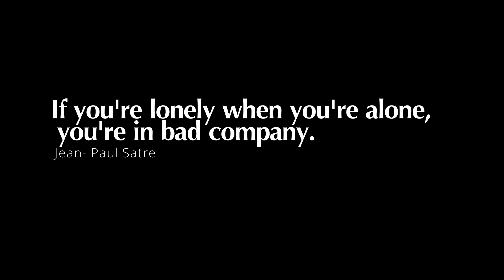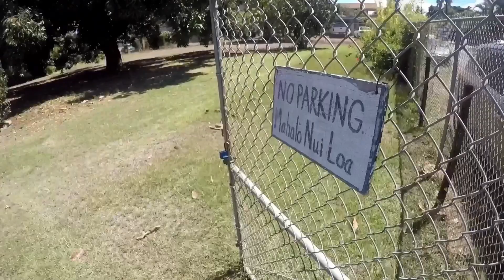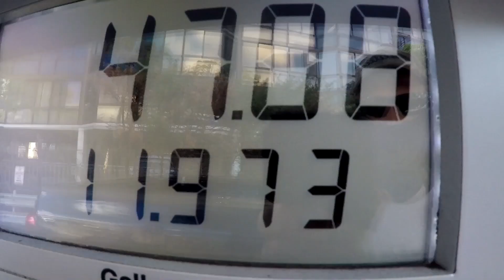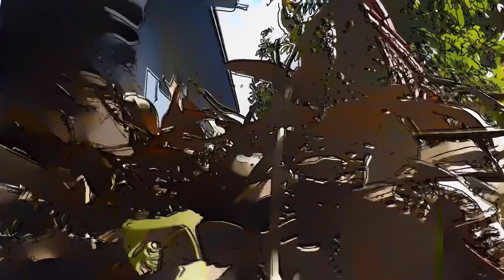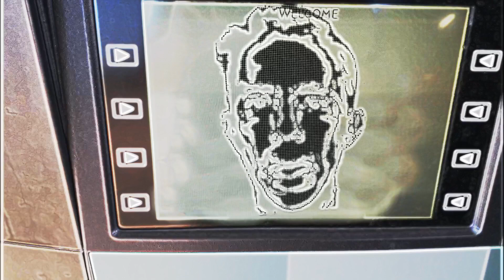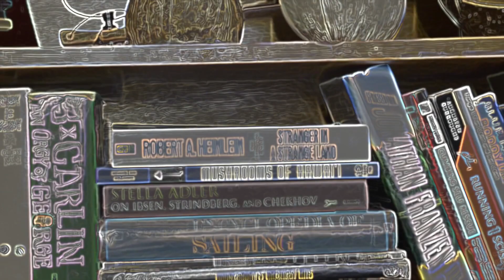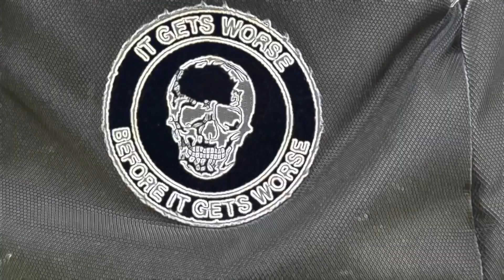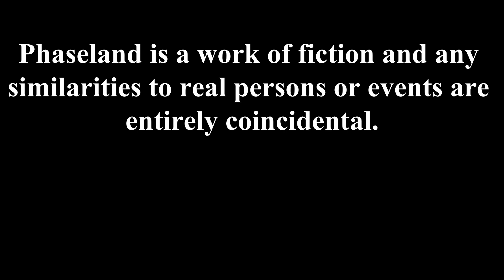Phaseland June 5 Edit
The Final, Final. Final? Edit